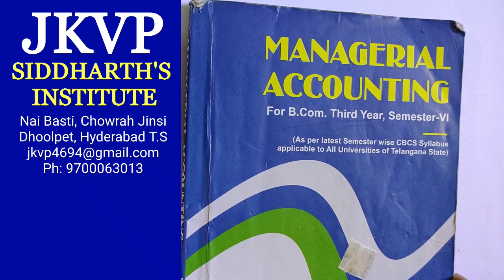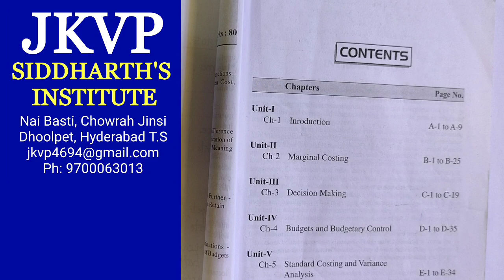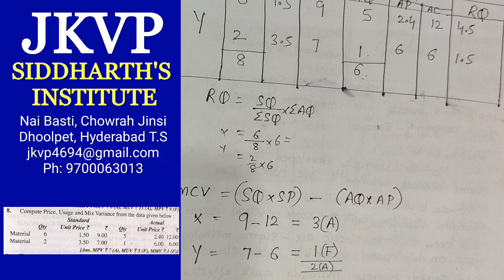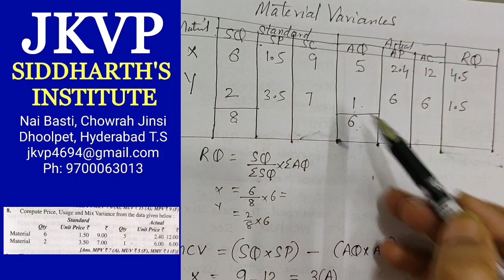Standard Costing, Managerial A/C VI Sem, Part-1